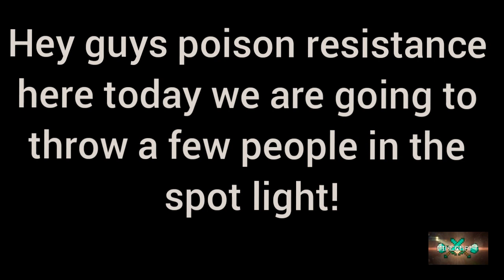shout out too????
I want to see the subscriber count change. Help them out please.

InShot it's a free editing app and it's pretty easy to use check it out link down below in description.